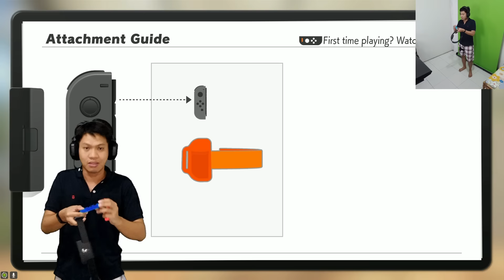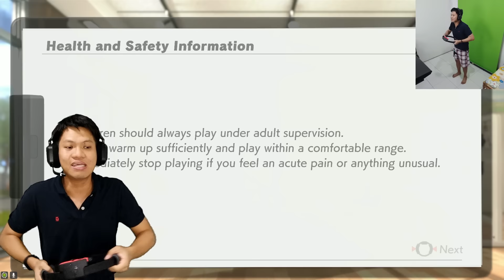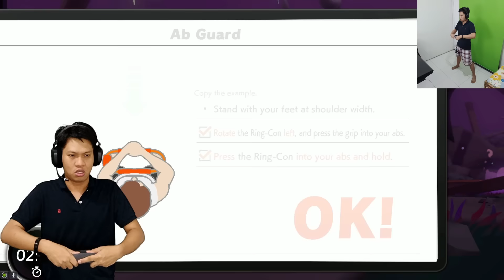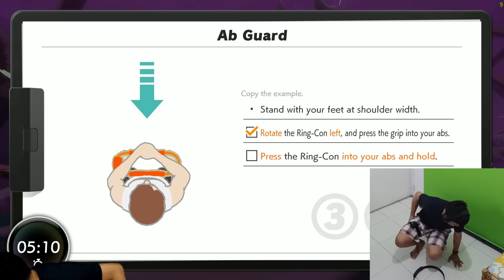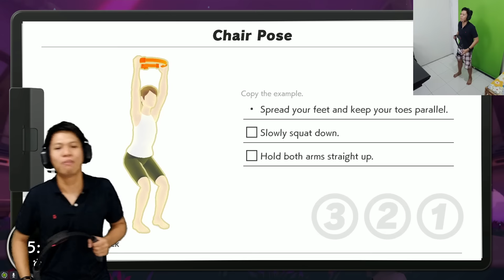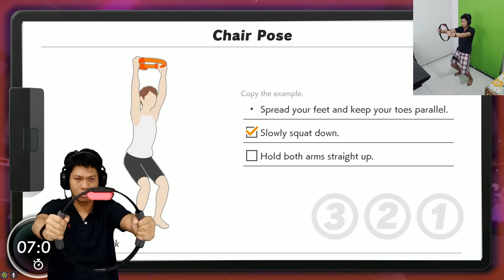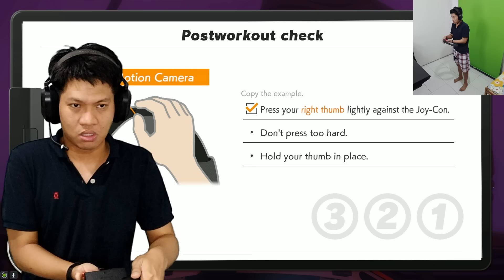BANG ACI LANGSUNG KURUS KARENA MELAWAN MONSTER HITAM BEROTOTS PAKE KAOS KUTANG!! Ringfit Adventure